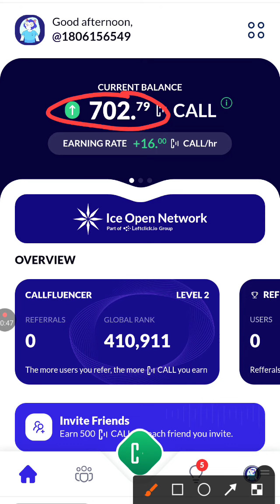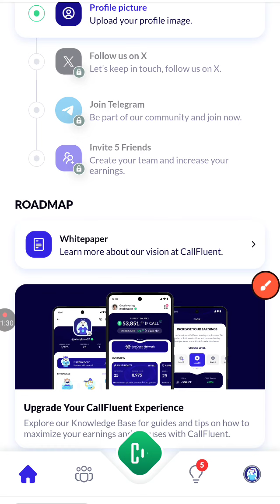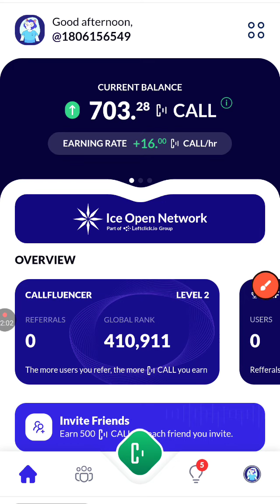Free call Airdrop ແຈກໆຟຼີໆ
🎁 ສະໝັກຟຼີຮັບທັນທີ 500 CALL tokens

ສະໝັກກະເປົາຊື້ຂາຍເງິນອອນລາຍ
Binance